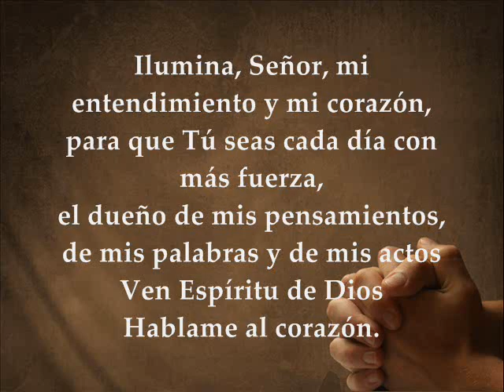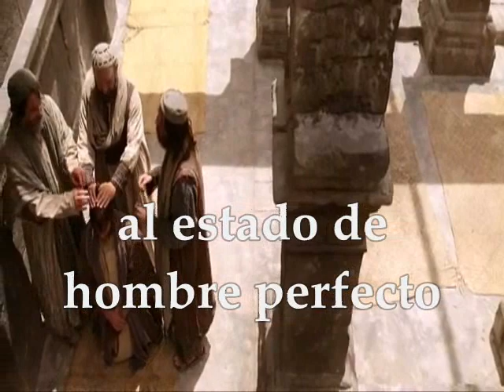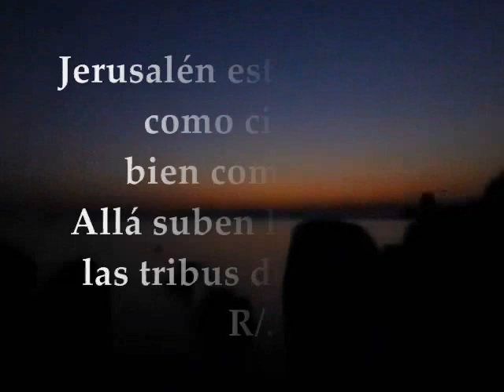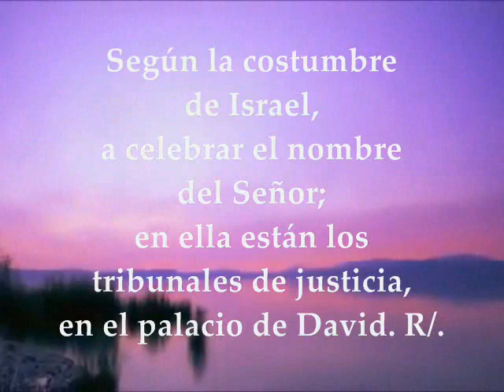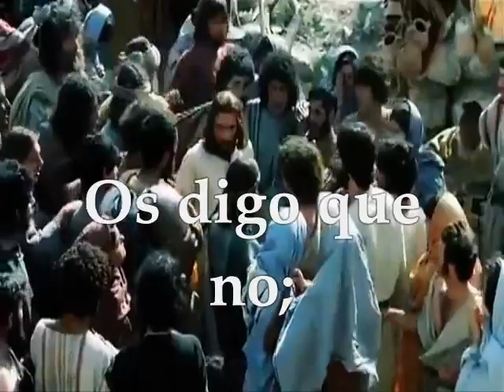Evangelio y Lecturas del día sábado octubre 22 de 2016 Semana XXIX Tiempo Ordinario Ciclo C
Evangelio y Lecturas del día sábado octubre 22 de 2016 Semana XXIX Tiempo Ordinario Ciclo C PRIMERA LECTURA: De la carta del apóstol san Pablo a los Efesios 4, 7-16 SALMO 121 R/. Vamos alegres a la casa del Señor. EVANGELIO: Del Santo Evangelio según San Lucas 13, 1-9